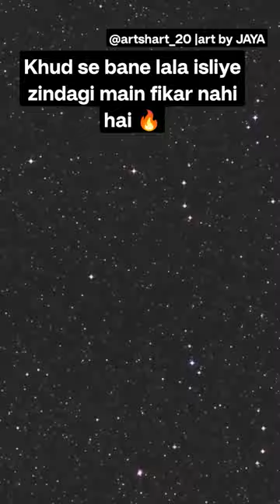painting on a leaf